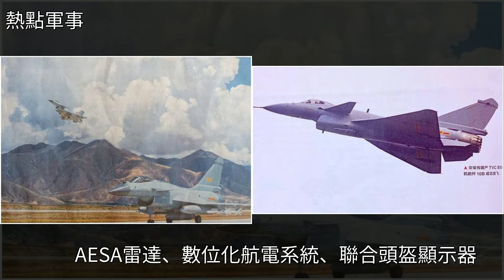美日韓戰機三國戰機數量確實超中國：但他們忘了一件事，殲10逆轉，[熱點軍事]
美日韓戰機三國戰機數量確實超中國：但他們忘了一件事 殲10逆轉 [熱點軍事]空軍,殲-10,F-2,殲-16,戰鬥機美日韓戰機三國戰機數量確實超中國：但他們忘了一件事 殲10逆轉 [熱點軍事]空軍 殲-10 F-2 殲-16 戰鬥機